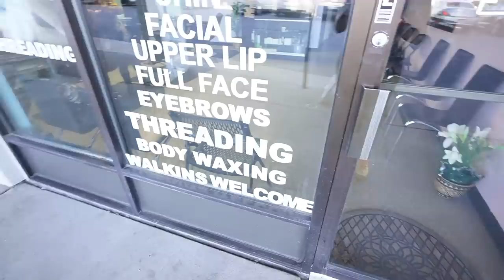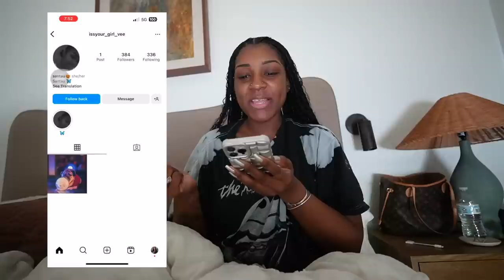COACHELLA WEEK! let’s go to Coachella for a brand trip (S2:E2)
MY FIRST COACHELLA! I am so overwhelmed with joy and gratitude. This was such a special event for me. God is working and I an a living testimony of that. I am FOREVER grateful for your support, I'd be nowhere without it💕 also… definitely framung my Channel as a tv show. It had seaons and epidoes now!

Sizing & interest: Top size: L, Pant/dress size: XL
shoe size :womens 11, men 9.5
Favorite colors: pink & green

Luke 1:37- For with God all things are possiblew